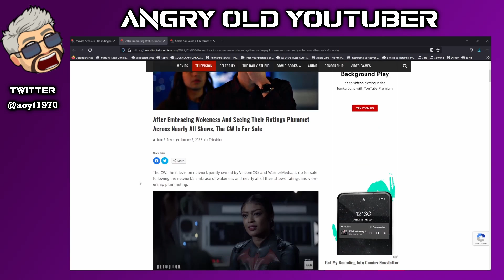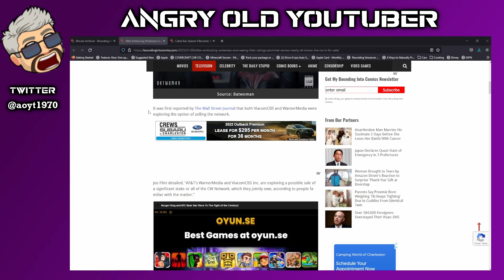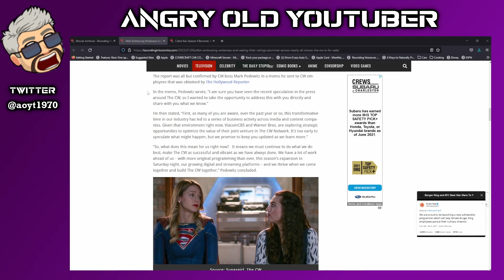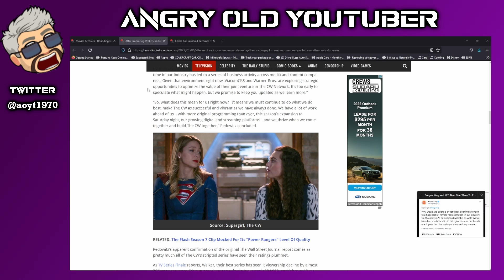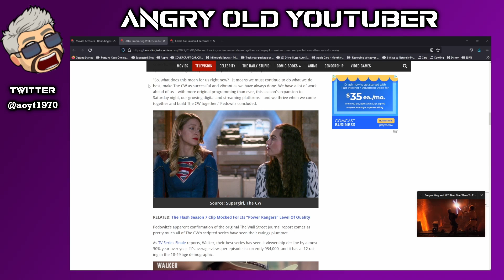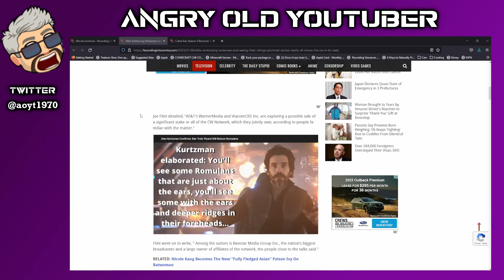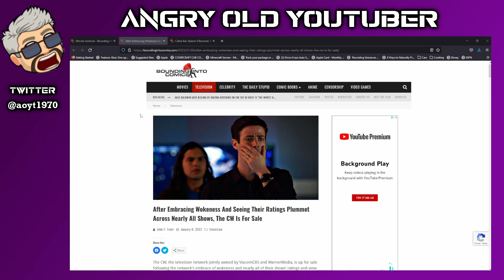CW Network For Sale - Get Woke - Go Broke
CW Network For Sale - Get Woke - Go Broke - The CW Network is up for possible sale due to all of the shows going woke and running away all of the actual viewers.